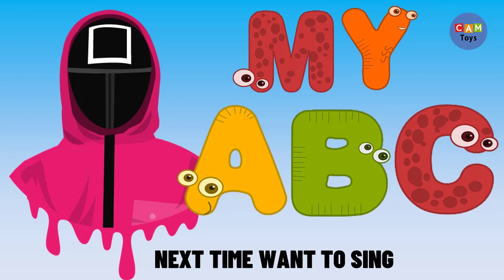LEARN ABC WITH SQUID GAME IMAGE ENGLISH ALPHABET SONG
រៀនកខគឃង ជាមួយ តុក្កតាឆ្មា Talking Tom ចម្រៀង កខគឃង
✅ Learn Khmer Colors: shorturl.at/atzAK
✅ Khmer Alphabet song: shorturl.at/irFM7
✅ English ABC Song: shorturl.at/aflB0